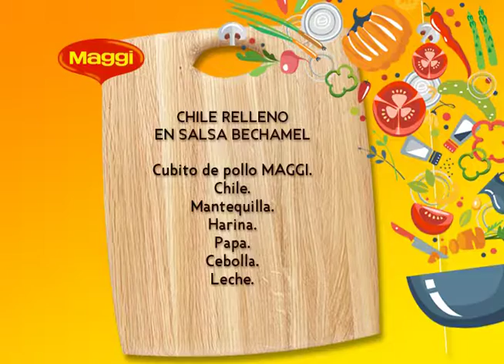PIZCA DEL SABOR P1 24FEB